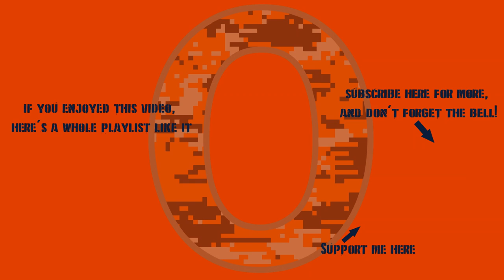War Thunder - Leclerc & Present Danger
Moar grindin' for the Roland and for the Leclerc's APFSDS.